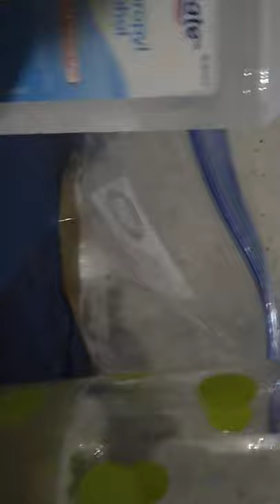How to extract DNA from a banana using household items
DNA extraction using rubbing alcohol